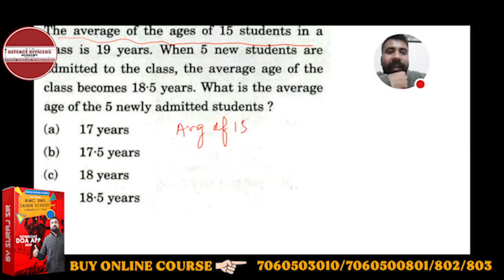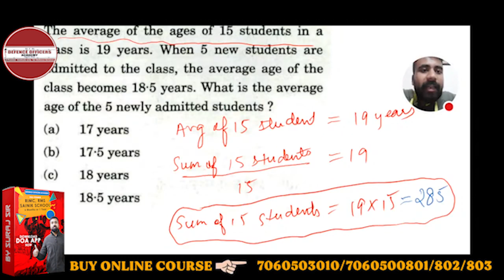The average of the ages of 15 students in a class is 19 years. When 5 new students are admitted to..